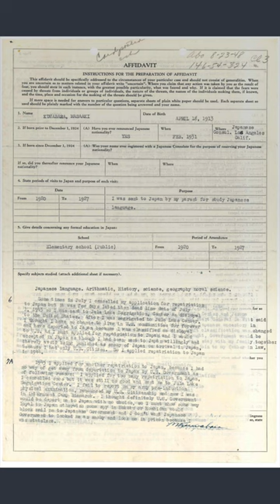AANHPI Heritage Month at the National Archives: Masaaki Kuwabara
View records in the National Archives Catalog:
• Masaaki Kuwabara’s Affidavit, Docket 620, from Tadayasu Abo v. Clark, Northern District of California (San Francisco), Civil no. 25294
• United States v. Masaaki Kuwabara, Eastern District of California (Sacramento), Criminal no. 8966